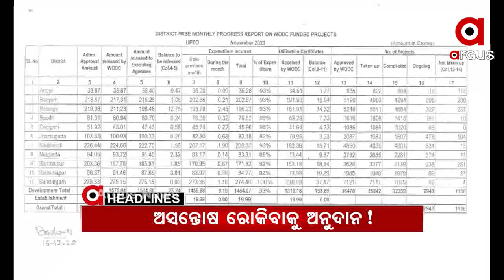Headlines 8am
ଆସନ୍ତାକାଲିଠୁ ବିଧାନସଭା ବଜେଟ ଅଧିବେଶନ.
ପରୀ ଚାର୍ଜସିଟ କିଏ କଲା ଭାଇରାଲ ?...
ୟୁକେ ପରେ ଆଫ୍ରିକୀୟ ଓ ବ୍ରାଜିଲ ଷ୍ଟ୍ରେନ.
ଆଜିଠୁ ରାଜ୍ୟରେ ୩ଦିନ ଯାଏଁ ବର୍ଷା.
ସରକାରଙ୍କୁ ସୌମ୍ୟଙ୍କ ଆଟାକ୍‌...
ପଶ୍ଚିମ ଓଡ଼ିଶା ଅସନ୍ତୋଷ ରୋକିବାକୁ ସରକାରଙ୍କ ନିଆରା ଫଣ୍ଡା...
ମଞ୍ଚକୁ ଫେରିବେ ମାନ୍ୟବର...
କେବେ ସୁଧୁରିବ ମଣ୍ଡି ସମସ୍ୟା?...